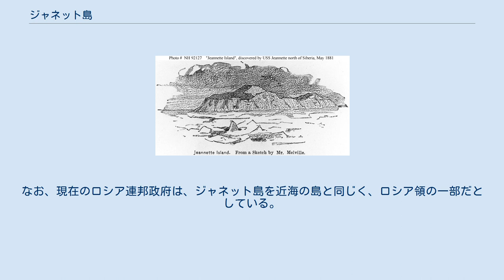ジャネット島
ジャネット島（英語: Jeannette Island、ロシア語: Остров Жанне́тты）は、ロシア領東シベリア海の、デロング諸島東端に位置する島である。
アメリカ海軍のジャネット探検隊により1881年発見され、隊長であるジョージ・W・デロング少佐の命で名づけられた。
面積3.3km2、長さ 2kmで、諸島で2番目に小さな島である。
 最高峰は351m（1,152フィート）で、島の大部分は砂岩で形成される。
それを万年雪や氷河が覆っている。
島は発見当時にアメリカが海外領土として宣言したが、その後はロシアが実効支配している。
 メルヴィルによるジャネット島のスケッチ ジャネット探検隊は1879年に出発し、隊長はジョージ・W・ロングが務めた。
その主な目的は、当時存在が確証されていなかったウランゲリ島を発見するのと、北極点に接近する事だった。
しかし同年9月、探検隊は島近海に接近しヘラルド島を発見したが、その後数百マイルも北極海を彷徨った。
その間にウランゲリ島の北を通過し、1881年5月に再びジャネット島とヘンリエッタ島に接近・発見した。
 翌年の1882年6月2日・3日には、（ジョージ・W・メルヴィル）一行がこの島を視察した。
その際、記念碑を建造し、「デロング少佐達が島を発見した」と記録した。
なお、1882年度海軍長官報告書16ページには、「彼らは島に星条旗を掲げ、アメリカの領土であると宣言した」と記されている。
 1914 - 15年には、島の地図を作成するため、ボリス・ヴィリキツキー率いるロシア帝国北極海航路探検隊が砕氷船ヴァイガチ号で接近を試みているが、厚い海氷に阻まれ失敗に終わっている。
なお、現在のロシア連邦政府は、ジャネット島を近海の島と同じく、ロシア領の一部だとしている。
この主張は、ソビエト連邦時代から引き継がれている。